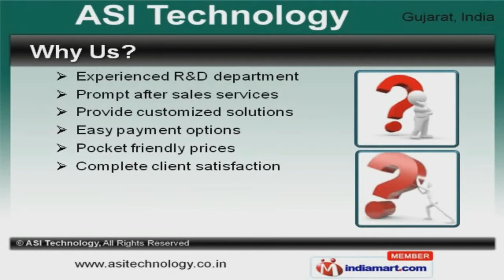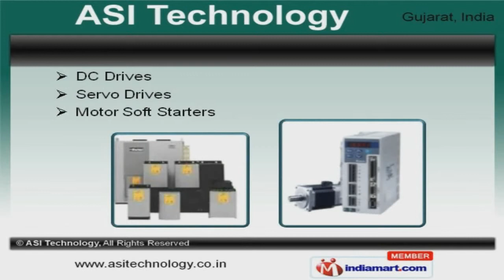Automation, Integration Systems & Solution by ASI Technology, Ahmedabad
to ASI Technology, Manufacturer and Supplier of Automation, Integration Systems and Solutions. The company was founded in 2012, at Ahmedabad. Our ultra modern infrastructure and Innovative engineering ideas make us the preferred supplier in the industry. Prompt after sales service, Pocket friendly prices and Complete client satisfaction are some of the key factors behind our success. We offer a diverse range of Control Power Panels, PLC Systems and Accessories. Our Siemens PLC and AC Drives are best in the industry amongst others. Servo Drives and Motor Soft Starters offered by us are superior in performance. Our Distributed Control Systems are reckoned all over the world for their superb quality. We also provide Expansion Modules and Automation Services that are extremely reliable. Along with that we offer Power Distribution Panel for Textile Industry that are a class apart.